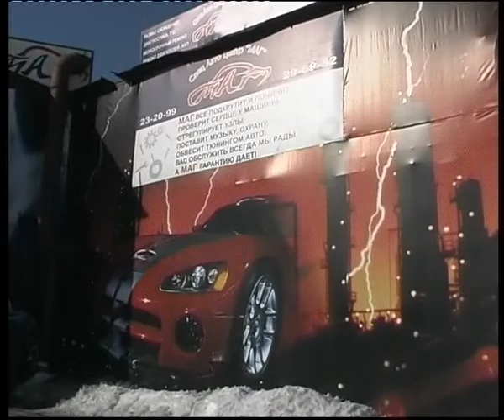Russian car service disaster stage3.flv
Челейкин - развал автосервиса фаза 3 - Russian car service disaster stage3 .